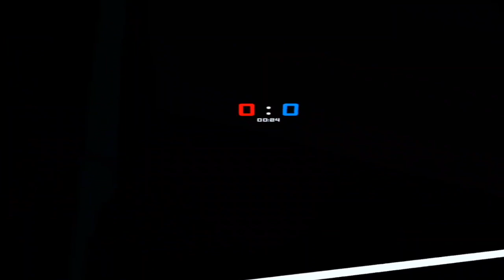Late Night Laser Tag On VR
Pretty self explanatory! U put a bunch of hoggers in a laser tag arena past midnight chaos ensues!

Toru Dragon